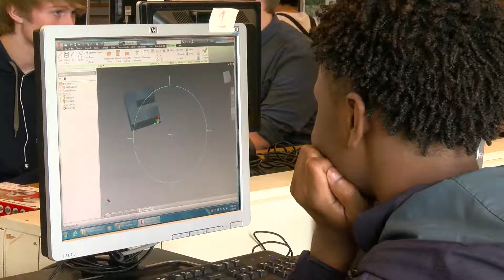CTE Final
CTE is expanding in PPS.  Programs empower students to learn, explore and graduate at a higher rate.